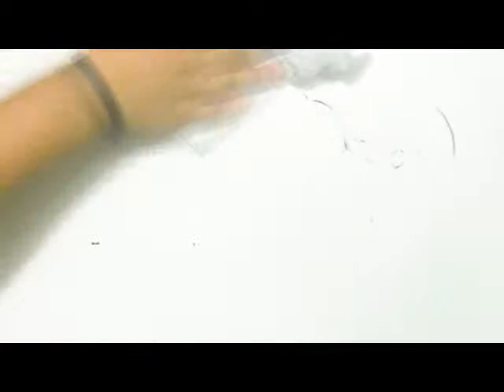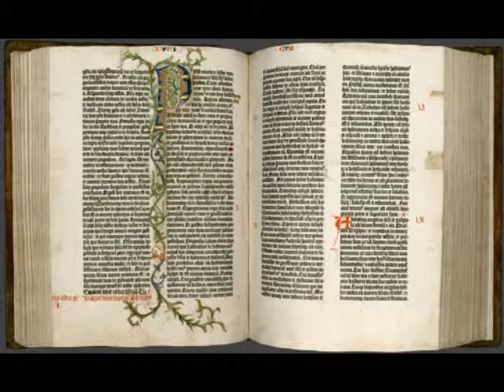La Pubilicidad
Video acerca de la Publicidad realizado por:
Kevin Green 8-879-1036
Jahir Ariza 8-882-83
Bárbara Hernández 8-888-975